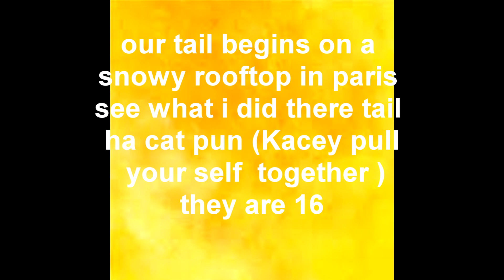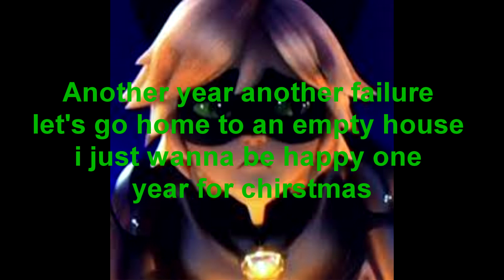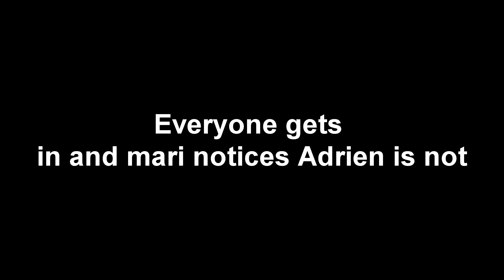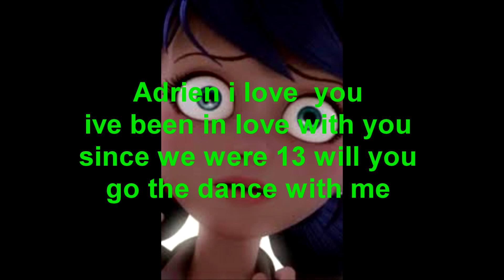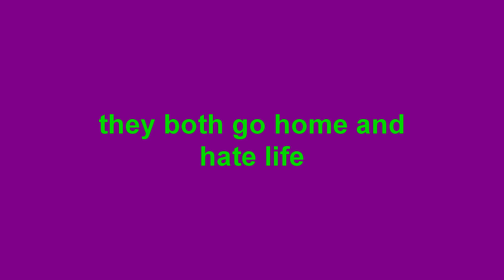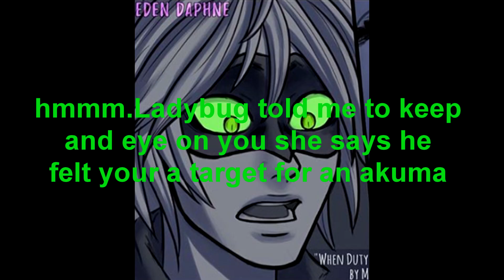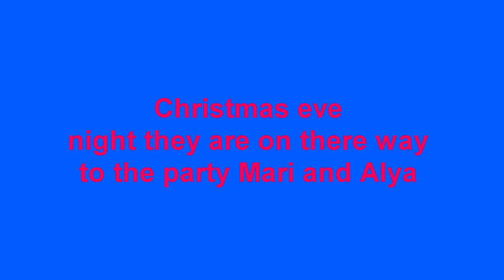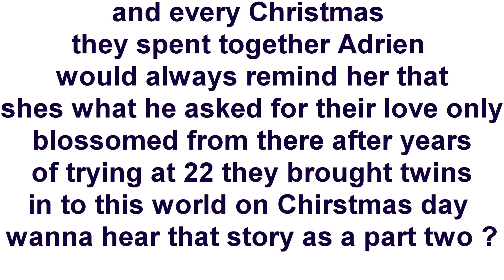this year all i want is you (Merry Christmas)